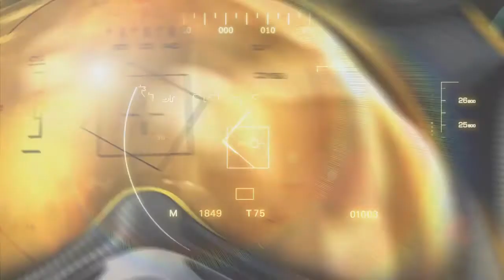HAWX - Experience system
How the XP system in HAWX will work